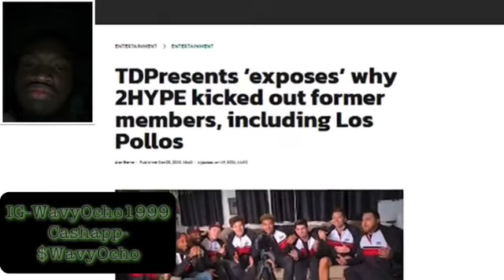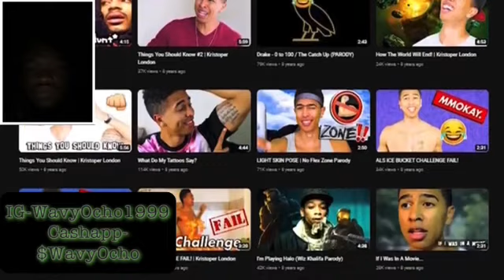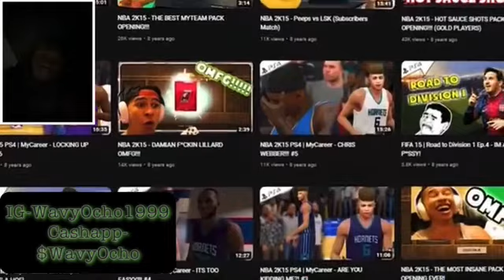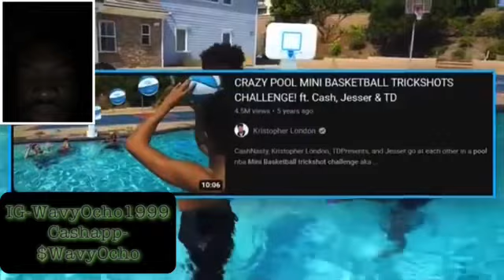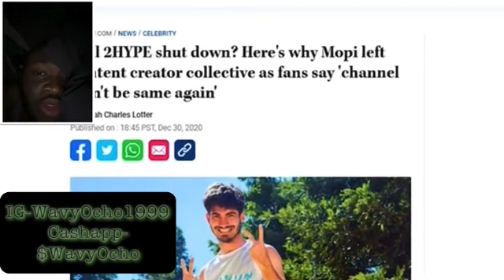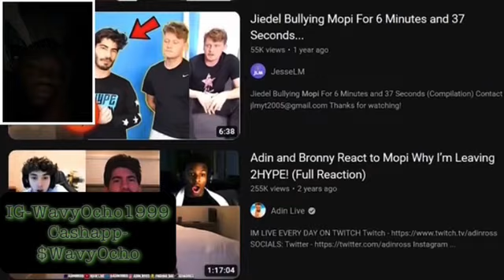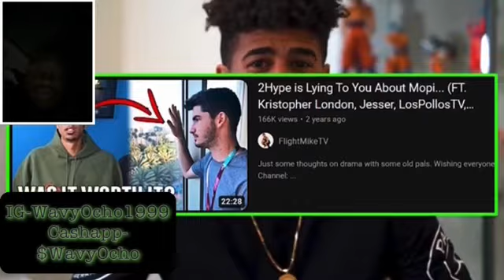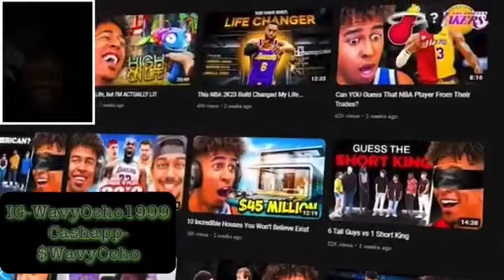The Downfall of Kristopher London Reaction